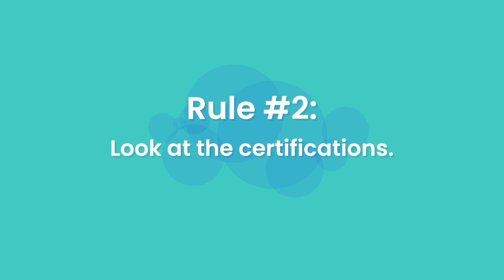Wellena Supplements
Magdalena Wszelaki is a published author with two books to her name (Cooking for Hormone Balance and Overcoming Estrogen Dominance), a certified health coach, chef, endocrine specialist, and certified herbalist. She's the founder of the online community, Hormones & Balance, as well as the supplement and skincare line Wellena.

Having battled Graves’, Hashimoto’s, adrenal fatigue, estrogen dominance and years of digestive issues, Magdalena does this work because she's come out on the other end. Let her show you how so it inspires you to take care of your health and hormones, too.